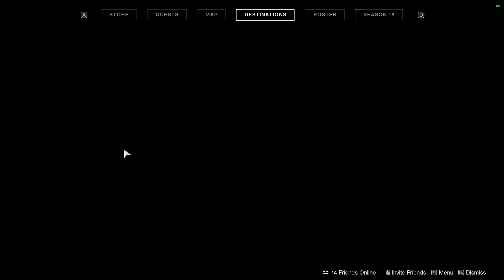Altar Of Reflection Catalyst Puzzle | Report: Altar Reflect Quest | Destiny 2 The Witch Queen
🌀 In This Video:
      00:00 Mission Start
      00:11 Insight
      01:43 Puzzle
      15:00 Ending

Reinvention Gaming